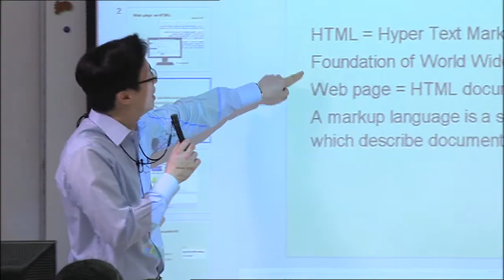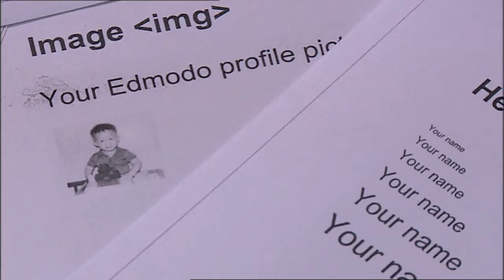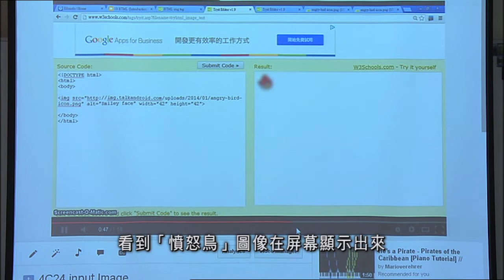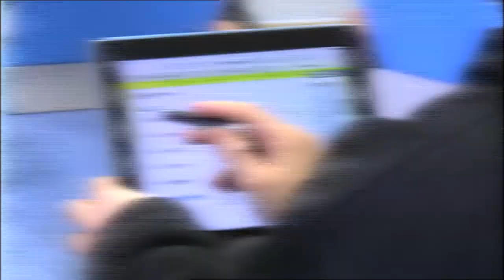翻轉課堂 Flipping Classroom (ETV)